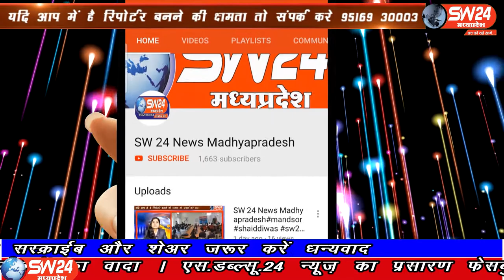SW 24 News Madhyapradesh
खरगोन जिले के सेगांव मुख्यालय से 5 किलोमीटर दूर ग्राम रसगाव के निवासी जो सेगाव आदिम जाति सेवा संस्था मैं कार्यरत कंप्यूटर आपरेटर हैं वह कोरोना पॉजिटिव निकला हंै।
सेगाव से संजय जायसवाल और गौरव दसोंधी की रिपोर्ट